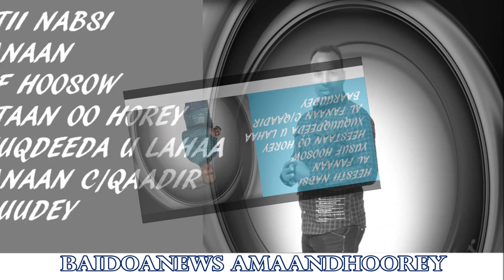YUSUF HOOSOW - HEESTII NABSI - ONE OF THE BEST MAAY SONGS